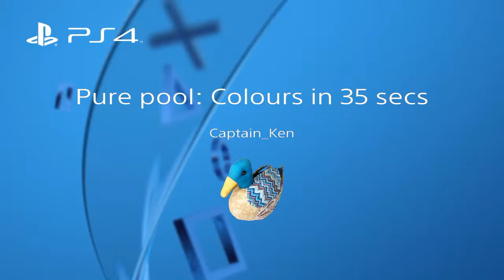Pure pool colours in 35 seconds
I will hit 30 - 32 when everything comes together, but this was good enough to be number 1 at the time.